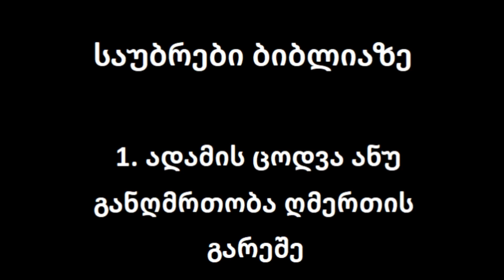საუბრები ბიბლიაზე 1: ადამის ცოდვა ანუ განღმრთობა ღმერთის გარეშე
რატომ უნდა გამოვიკვლიოთ ბიბლია თავისივე ასპექტებიდან? რა არის ადამის ცოდვა და როგორ უკავშირდება ის თანამედროვე ეზოთერულ ხედვებს? რომელ "ენაზე" საუბრობენ დღევანდელი სისტემები და რომელია კაცობრიობის მრავალსაუკუნოვანი ილუზია? არის თუ არა სული უკვდავი ღმერთთან ურთიერთობის გარეშე?

ამ და სხვა საკითხებზე გთავაზობთ ციკლს: საუბრები ბიბლიაზე.